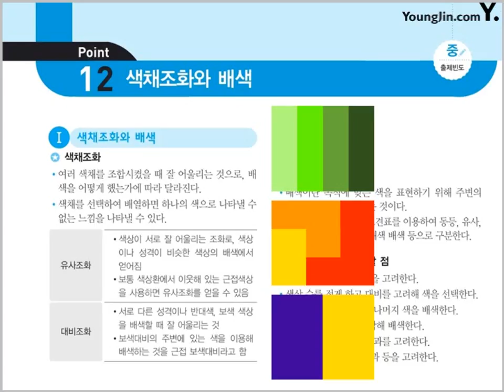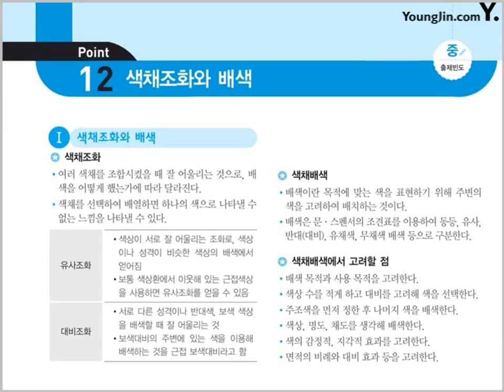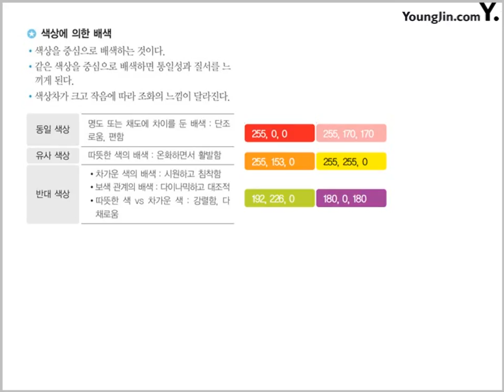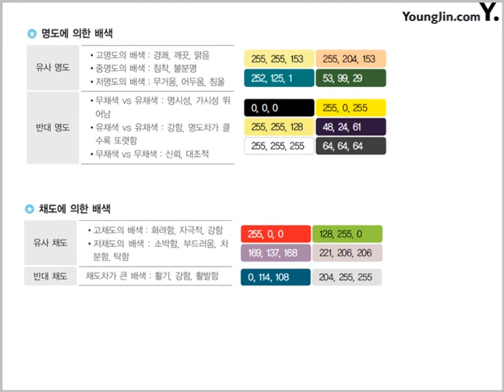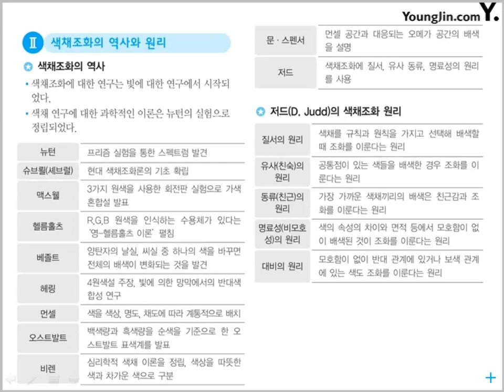[웹디자인기능사 필기 절대족보] 핵심이론 포인트 11